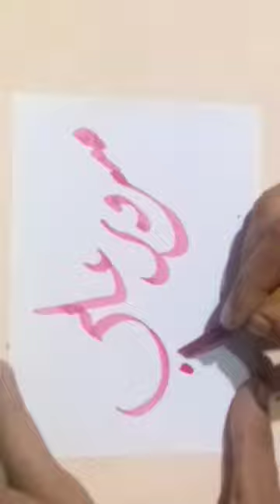masroor Ali beautiful calligraphy shortsviral#